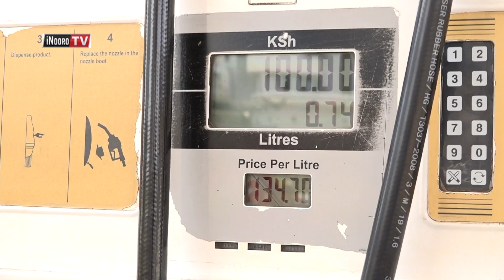Andũ ti akenu nĩ maguta kuongererwo